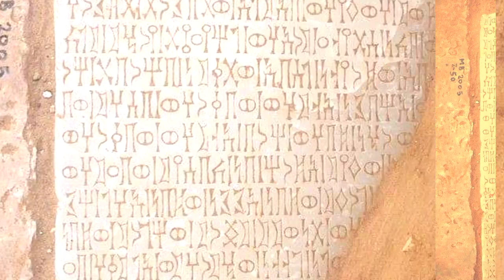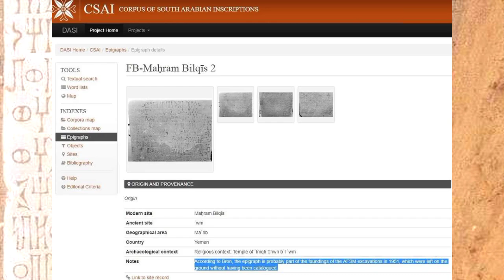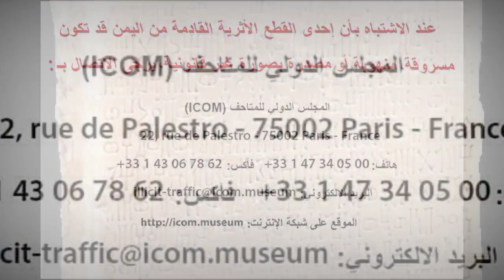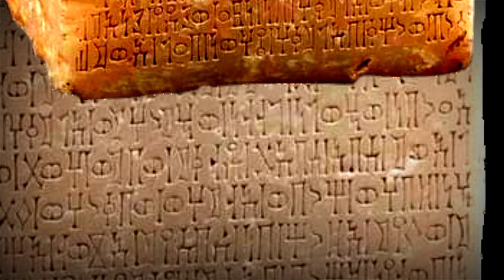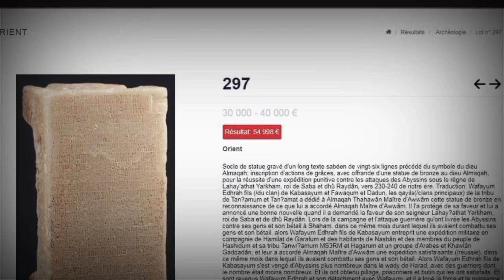شاهد من يسرق آثار اليمن و نقوش معبد أوام بالتحديد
في مقال سابق نشرناه بتاريخ 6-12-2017 طرحنا عدد من التساؤلات حول نقـش القائد وافـي أذرح الذي تم تهريبه للخـارج ، وقبل أن نستعرض التفاصيل الجديدة والمثيرة والمؤلمة التي إكتشفت مؤخراً لابد من العودة لنستعرض سريعاً بعض المعلومات التي سبق أن أوردناها حينها وبإختصار ..
عثرنا على النقش معروضاً للبيع بسعر بلغ ( 54.998 €) على الموقع الإلكتروني لمؤسسة مزادات
تحمل إســم PIERRE BERGÉ & ASSOCIÉS
مرفق صورة Screen shot للنقش بالموقع ، وهذا الرابط لمن يرغب بمعرفة التفاصيل

وعندما بحثنا في موقع DASI عن بعض ما ورد في النقش لنتأكد هل تم نشره أم لا ؟
إتضح بأن النقش موثق ومنشور في DASI تحت الرمز FB-Maḥram Bilqīs 2
وبحسب ما ورد في DASI النقش قام بدراسته ونشره Bron, François ضمن إصدارات Semitica عام 2012
بعنوان : نقش سبئي جديد من عهد لحيعة يرخم ملك سبأ وذي ريدان ..
Une nouvelle inscription sabéenne du règne de Laḥayʿathat Yarkham, roi de Sabaʾ et dhū-Raydān. Semitica, 54: 81-89.

وورد في فقرة الملاحظات ما يلي :
وفقاً لبرون ، النقش قد يكون اكتشف أثناء تنقيب مؤسسة AFSM  عام 1951 لكنه تُرك على الأرض دون أن يتم توثيقه .  ( مرفق صورة Screen shot للفقرة الملاحظات )

وحينهــا طرحنـــــــــا هذه التساؤلات :
1- هل من الممكن بالفعل أن يحدث خطـأ سهواً ولا يتم توثيق نقش أو قطعة أثرية مكتشفة أثناء عملية التنقيب ؟
2- إذا كان النقش من اللقى الأثرية التي لم توثق عــام 1951 فمن المفترض انه تم تهريبه بعد فترة بسيطة ،
ومن ثم سوف يظهر للعلن بعدها بفترة ففي حقبة الستينات والسبعينات كانت ثورة دراسات النقوش المسندية
ولا يعقل انه لم يعرف به أساطين اللغات والنقوش ، لكن النقش لم يظهر إلى العلن إلا قبل حوالي خمسة أعوام !
عندما نشره برون عام 2012، وبالتالي عدم ظهور النقش طوال الفترة ما بين عام 1951 الى 2012
يجعلنــا نتساءل :
ألا يمكن أن يكون النقش من اللقى الأثرية لأعمال تنقيب AFSM التي تمت ما بين عامي 1998ـــ 2006م ؟
أي أنه تم تهريبه حينها أو بعدها بفترة قريبة ولذلك ظهر عــام 2012 ؟؟
لمن يرغب بالعودة الى التفاصيل إليكم الرابط